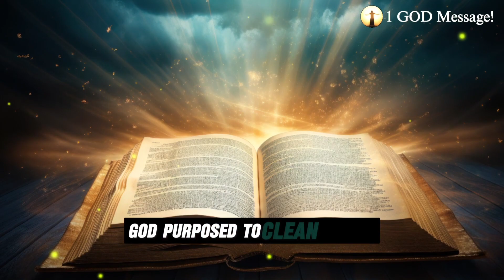😩💔God Says ~ "Son, I'm Tired Of Being Despised By You" 😭 | God Message Today Now | The Biblical Msg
Topics covered:

This Video Includes All These Searches 👇
God helps
Godly quotes
Bible Quotes
God Message Tarot
Financial abundance
Angels message
Jesus message
Godly quotes
Faith quotes
Universe message
Angel message
God Message For You Today
God says
Positive life affirmation
Lord Helps
Jesus quotes
God
God message
Jesus
Jesus message
God messages
Urgent message from God
Jesus says
Angel Signs
God msg
Angels message
Universe message
Money miracle
Life quotes

Daily Devotion
Spiritual Journey